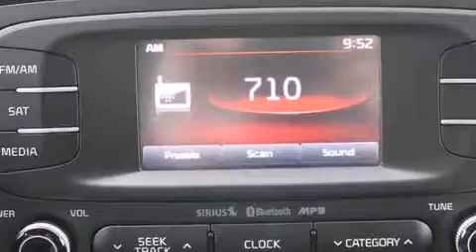2014 Kia Soul Shoreline WA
We've been honored to serve the Puyallup WA area , we promise that your experience at our dealership will exceed your expectations ! Year : 2014 Make : Kia Model : Soul Engine : 2.0L 4Cyl Trans . : 6 Spd Automatic Exterior : Fathom Blue Miles : 25 Interior : Black Cloth Kia of Puyallup 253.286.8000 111 Valley Ave NE Puyallup , WA 98372 Welcome to Kia of Puyallup ! We are a Western Washington Kia dealer that has served the Puget Sound area for the past 13 years . We sell new , and Certified Used Kia vehicles , as well as used cars , trucks and SUV's throughout Pierce County , King County and Thurston County . We offer Kia sales , Kia service , Kia parts , and Kia accessories to our customers from areas all over Seattle , Tacoma , Federal Way , Shoreline , Olympia , Bremerton , Renton , Auburn , Kirkland , and Everett . We also sell new Kia vehicles through the Costco Auto Program . 2014 Kia Soul Puyallup WA